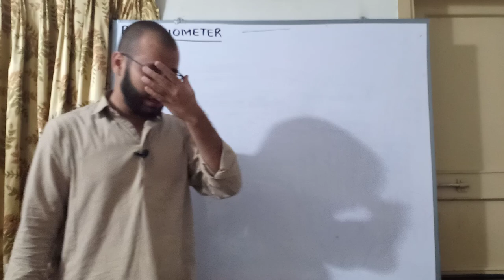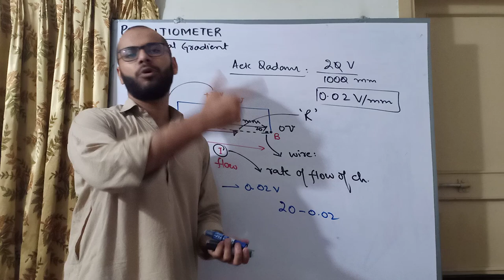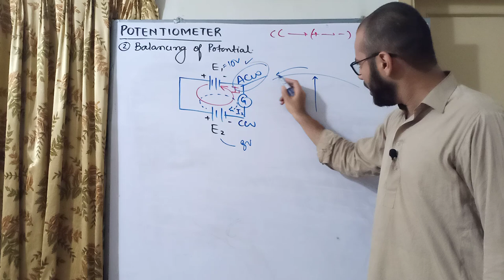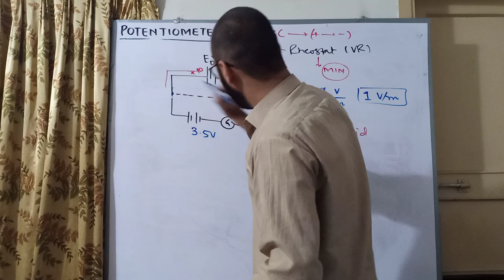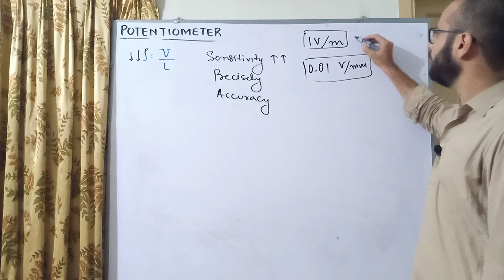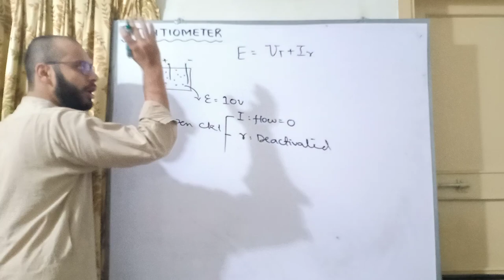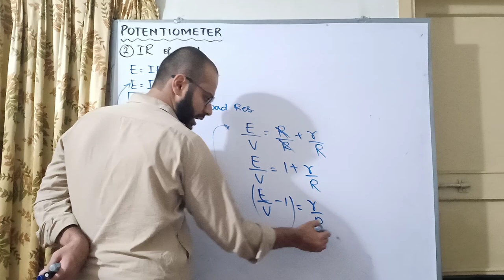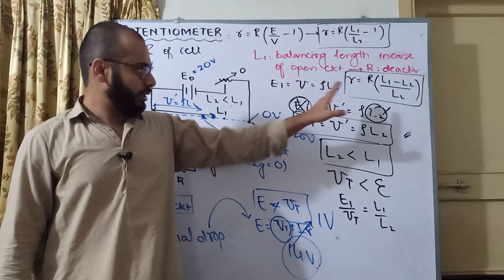Electrical Instruments # 1 || Potentiometer || Measurement of EMF and Internal Resistance of a Cell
Starting Chapter # 15 of Sindh Board  : Electrical Measuring Instruments, first video is to explain the core concepts about "Potentiometer". Its working mechanism is discussed in detail. Video is equally helpful for students who are appearing in any Boards Examination or are preparing for aptitude competitive exam for entrance test.